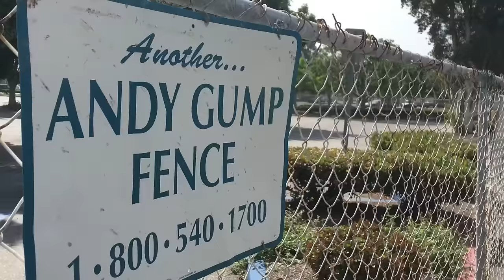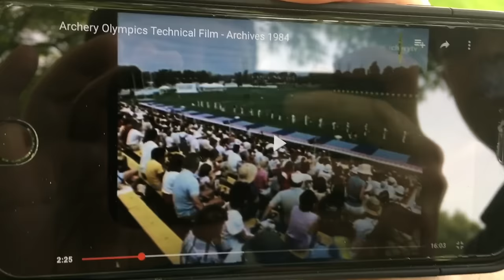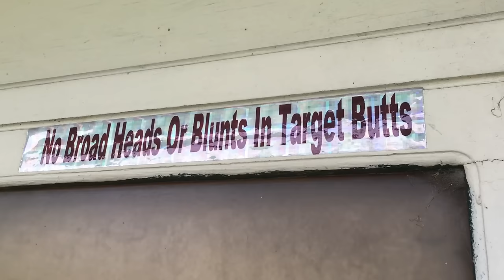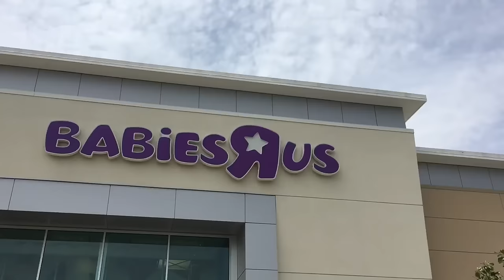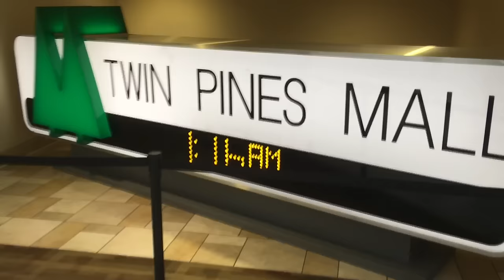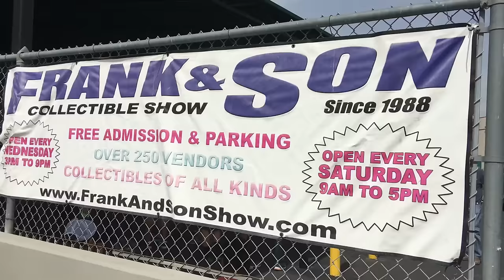TDW 1376 - FAIL : Starting A Riot